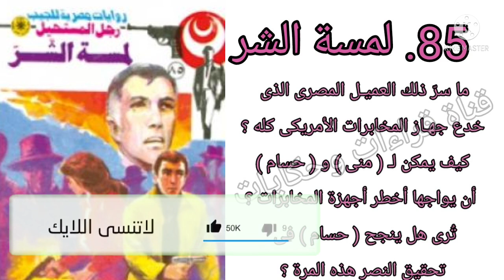لمسة الشر#العدد85سلسلة روايات#رجل_المستحيل ادهم صبرى للدكتور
تهتم قناتنا قراءات وحكايات بتحويل الكتب والروايات إلى إحداث مسموعه وذلك لتسهيل الاطلاع سواء لمن ليس لديهم الوقت الكافى للاطلاع أو اصدقائنا من أصحاب البصيره أو من لا يحبون القراءه .
ونرحب بكم دائما سواء بتعليقاتكم أو اقتراحاتكم البناءة وشكرا لمروركم الكريم